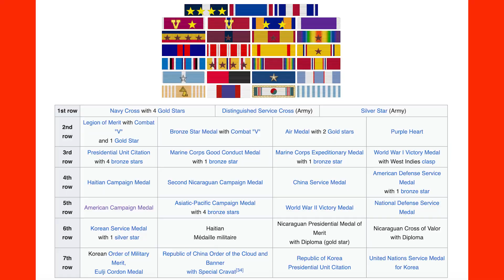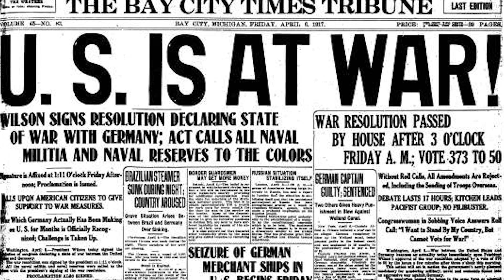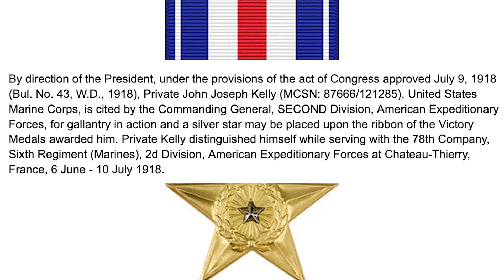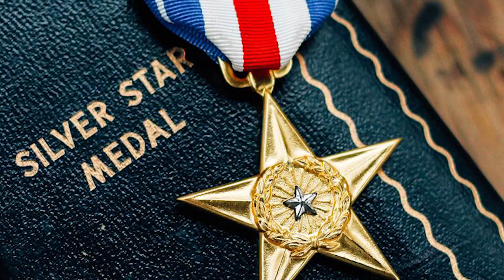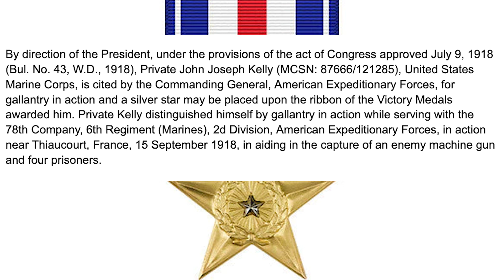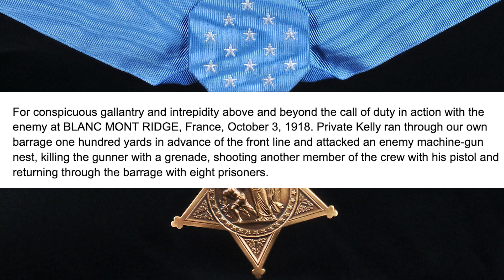Most Decorated U.S. Marine veteran from World War 1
Come as we talk about the most decorated U.S. Marine Crops veteran of World War 1 . . . Private John Joesph Kelly.

I'll talk about his humble beginnings in Chicago around the turn of the 20th century, the inspiration that encouraged him to join the military at the onset of World War 1 and his short, but impressive career as a combat Marine on the front lines in Europe.

His short, but brilliant career in the Marines lead him to be awarded 2 Medals of Honor, 4 Silver Stars and 2 Purple Hearts among other decorations to become one of the most decorated American veterans of World War 1.